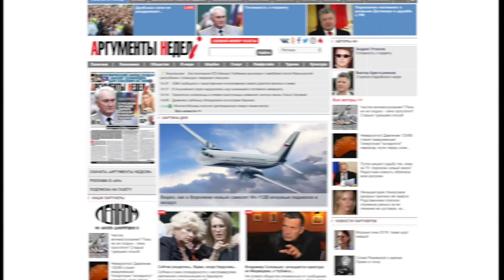Директор ЦРУ и министр обороны США озвучили в Киеве последний приказ: ВСУ должны отступать /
Перед их визитами вся западная пресса пишет о том, что Киеву надо удержать территории, чтобы не потерять всё. Крым и Донбас останутся недостижимой мечтой.